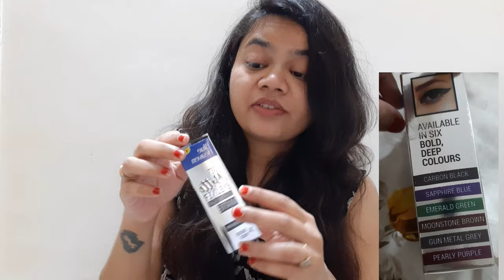🟦BLUE HEAVEN 2️⃣✖ INTENSE KAJAL AND EYELINER || BEST WATER PROOF AND SMUDGE PROOF KAJAL UNDER 100 RS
PURCHASING LINK

is video me blue heaven 2x intense black shock kajal and matte eyeliner ka review kiya hai.
ye dono hi up 24 hrs stay krte hai,water proof,smudge proof,with soothing aloe vera and with antioxidant ginkgo extract ke sath hai.
dono kaafi affordable hai kajal 3 shades me ata hai or liner 6 shades me available hai.
purchase krna chahte hai to is link ko follow kare

thanks😍
Email- (business and collab)